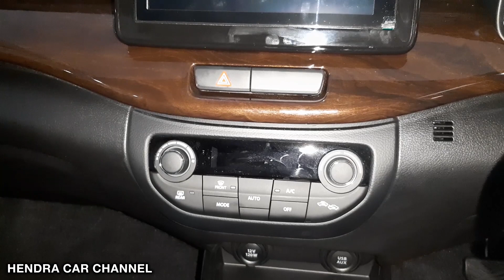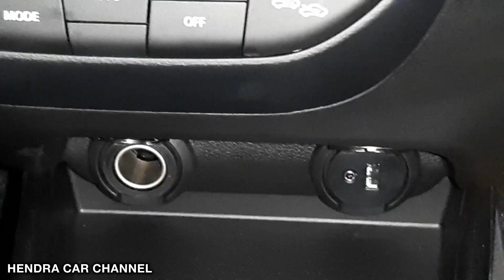Suzuki Ertiga GX 2020 - Exterior and Interior Walkaround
Engine : K15B, DOHC, VVT, 4 Cylinder, 16 Valve
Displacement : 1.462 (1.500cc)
Output : 104,7 PS/6.000 rpm
Torque : 138 Nm/4.400 rpm
Transmission : 5 Speed Manual & 4 Speed Automatic